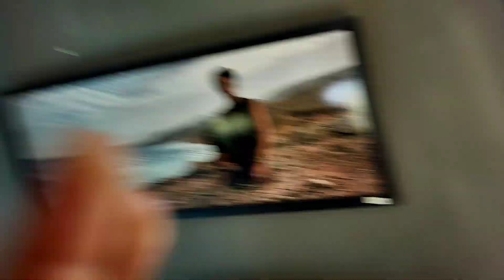על אהבה עומד העולם ... חתולת שלגים ויקנגית 🦄